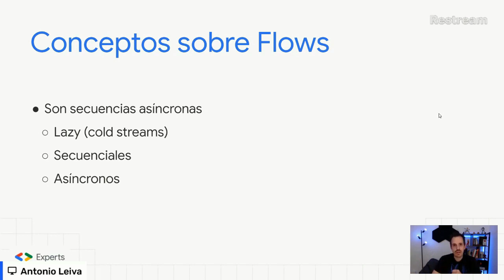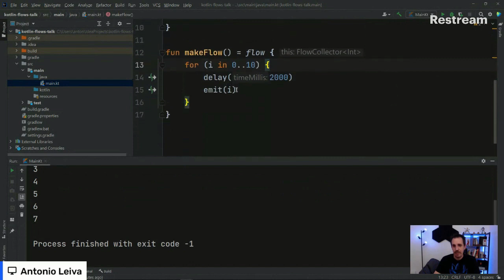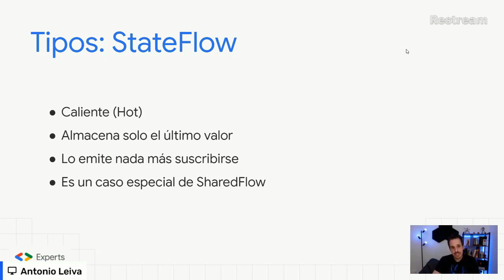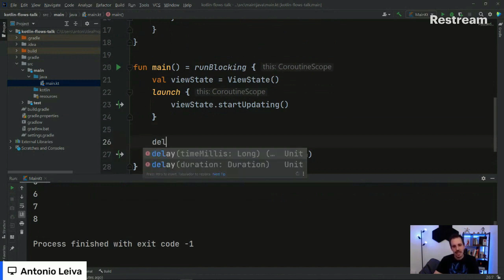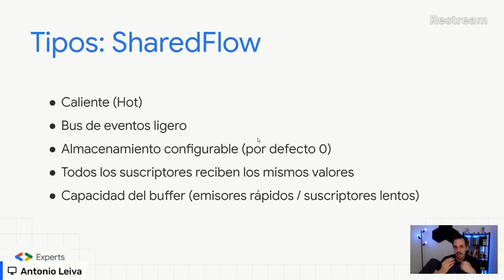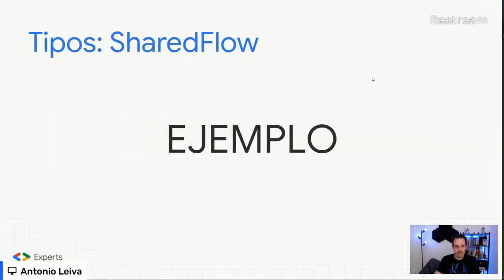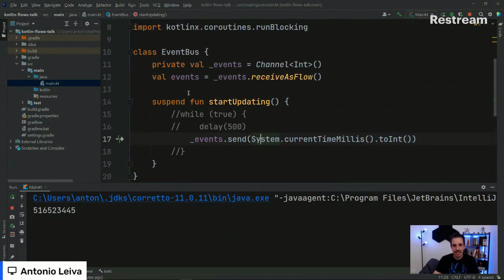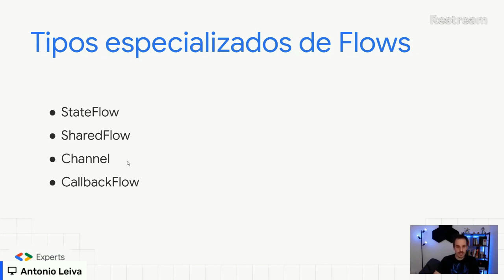🚀 Domina los Flows en Kotlin ✌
¡Buenas familia! 🙋‍♂️

En el día de hoy he rescatado un extracto de mi charla Kotlin tiene mucho Flow!! que hice para @KotlinMad hace algunos meses.

Veremos qué son los Flows y haremos un repaso a los tipos de Flows que podemos encontrarnos, como StateFlow, SharedFlow y CallbackFlow.

1️⃣ La situación de Kotlin en el mercado y la oportunidad de aprenderlo
2️⃣ Cómo empezar con Kotlin desde cero en pocos minutos
3️⃣ Cómo Kotlin puede hacerte mucho más productivo